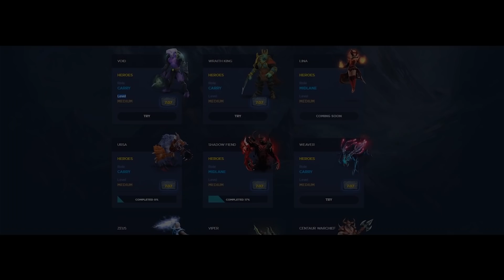Paparazi Top-1 China Faceless Void VS Arteezy Top-1 Americas Faceless Void Dota 2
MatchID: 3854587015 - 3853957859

Wellcome Pro and non-pro, We are HighSchool of Dota 2.
Slogan "MAKE DOTO GREAT AGAIN"